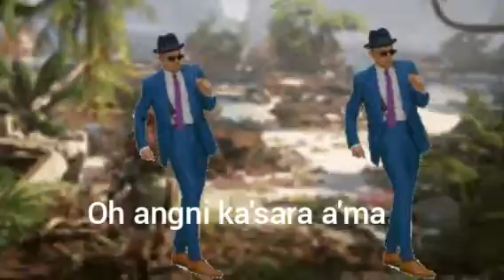🙏 New Garo Video, oh angni ka'sara a'ma, 26 Jon 2021